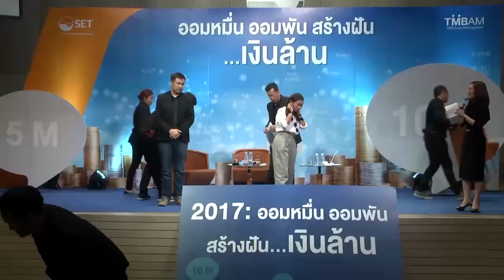Seminar ตอนที่ 02: ออมหมื่น ออมพัน สร้างฝัน เงินล้าน